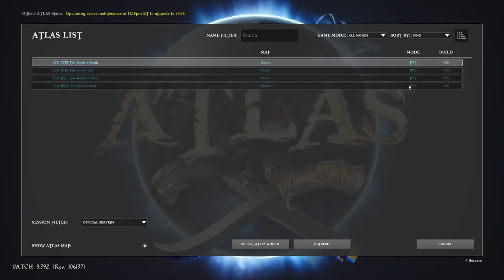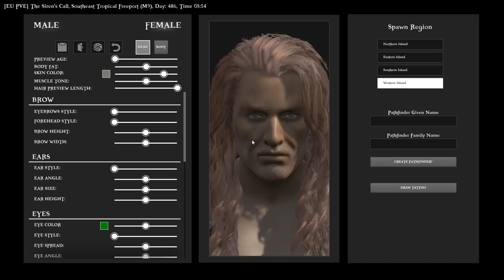Atlas - Beginner's Guide - HOW TO GET STARTED AS A PIRATE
After a rocky start, Atlas is picking up to be a great game. Today I jump in to explain how best to start on your journey to becoming a pirate in the newest game from Studio Wildcard/Grapeshot Games, the company that brought you Ark: Survival Evolved - Atlas.

Play on a G-Portal Server for PC and PS4 - Click Here to order one in the US